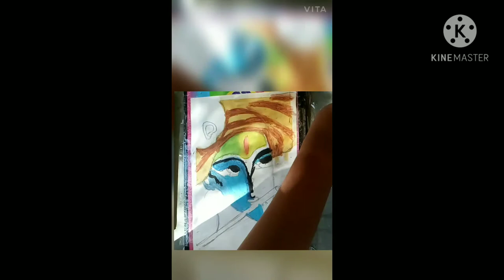Drawing Lord Krishna with oil pastels